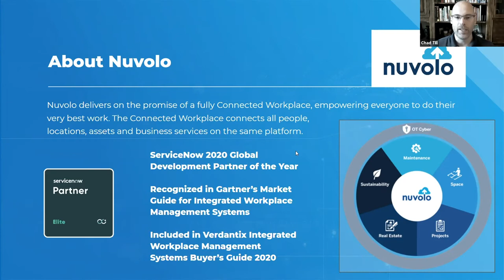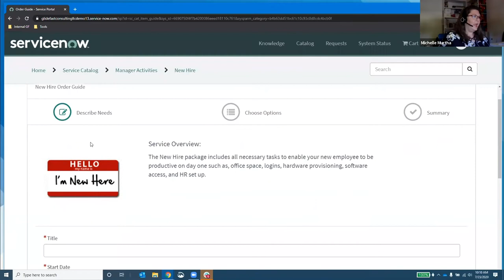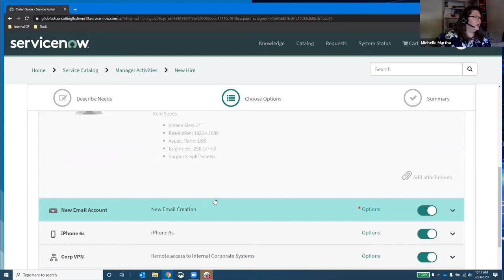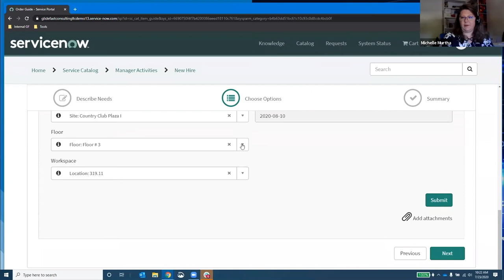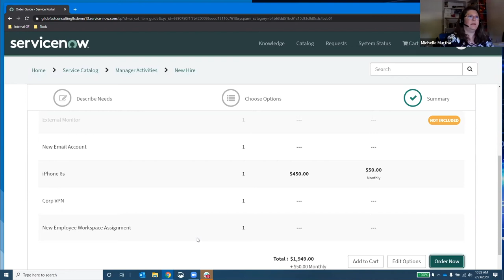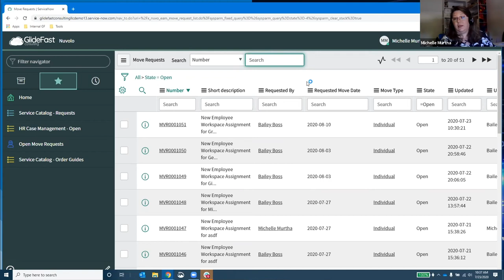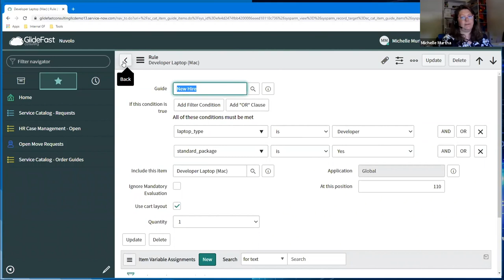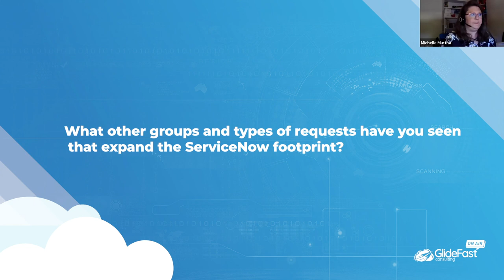Integrating HR, IT, and Facilities with Nuvolo & ServiceNow | GlideFast On Air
The future of the modern workplace is fully connected. IT no longer works in a silo detached from the rest of the business. HR, IT, and Facilities all have to manage the same people, assets, and locations so using technology and business processes to make this management seamless is imperative to success.

In this webinar, you'll learn how to build a connected workplace and how to use ServiceNow and Nuvolo for Facilities Service and Space Management to take advantage of true enterprise capabilities on the Now Platform.

GlideFast On Air is series of webinars presented by ServiceNow experts. View all sessions